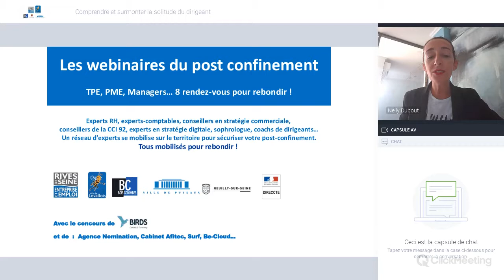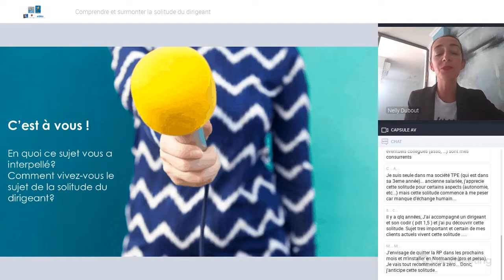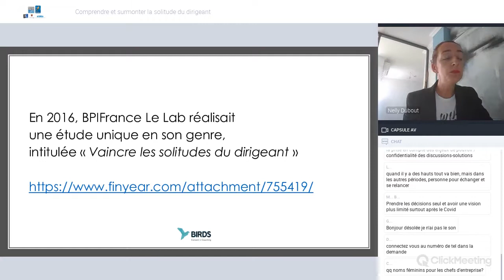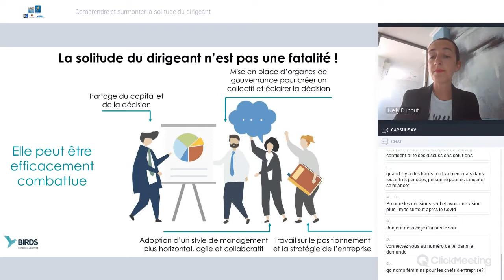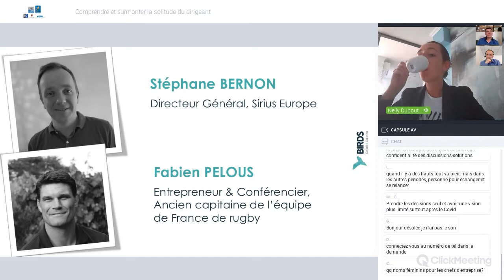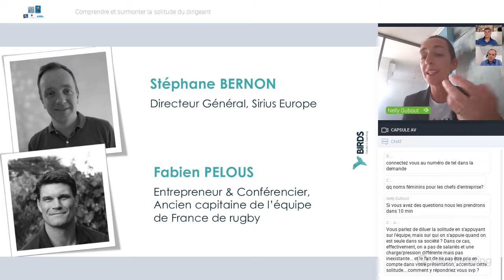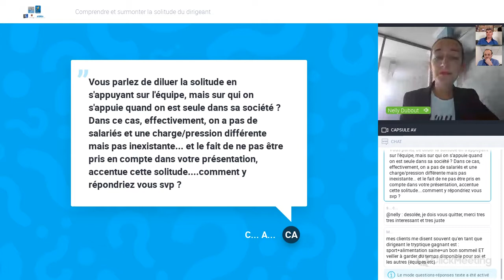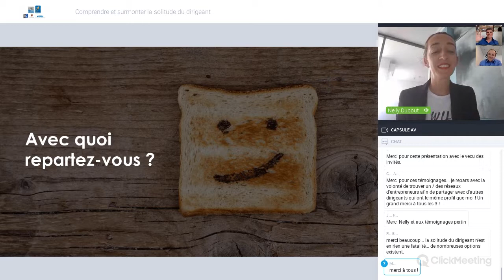Comprendre et surmonter la solitude du dirigeant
Rediffusion du webinaire animé par Nelly Dubout et ses invités Fabien Pelous & Stéphane Bernon le 9 Juin 2020.